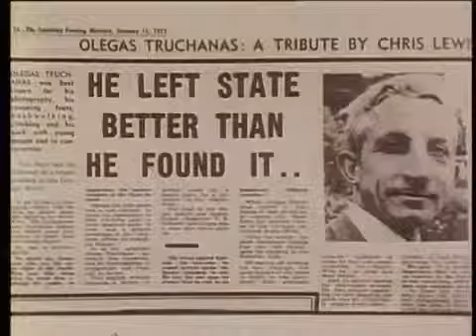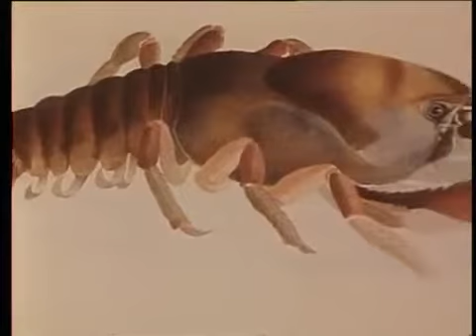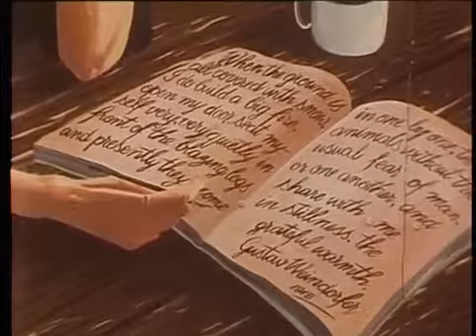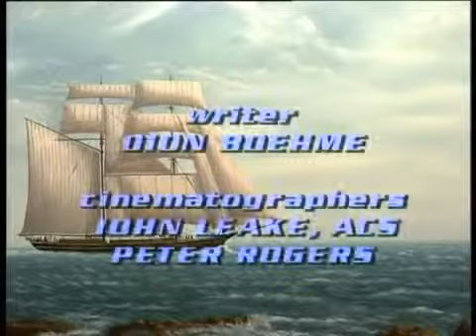Jack Absalom's: Tasmania's Wild West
Just eleven years before European settlement at Sydney Cove, Port Jackson, Captain James Cook had his only real meeting with Australian Aborigines at Bruny